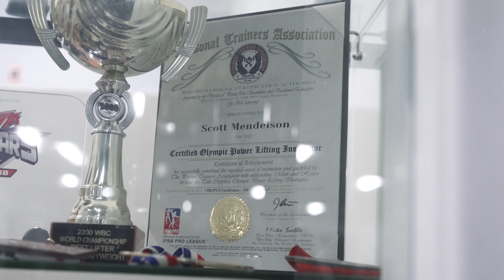Mendy Episode 8: SCOT MENDELSON LEVEL 1 LEG WORKOUT TO A BUILD STRONG BENCH PRESS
What's goin on people, Mendy here. There's a competition coming, we're really hoping this one will actually happen, we're still waiting, but again, letting ya'll into mine and Mike's training. Today it's leg day. We hit a couple brand new pieces of equipment and let ya'll into what it takes to do what we do. As always, enjoy, we're tryna make sure you all can build up some good information unable to hit the gym. Love you guys. Stay Lifting, Stay Big baby!

- Big Mendy